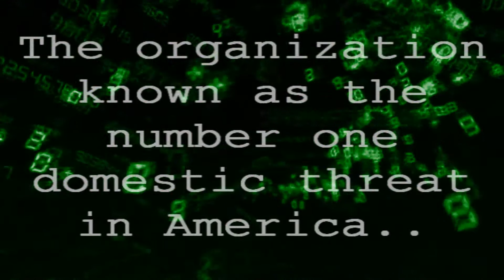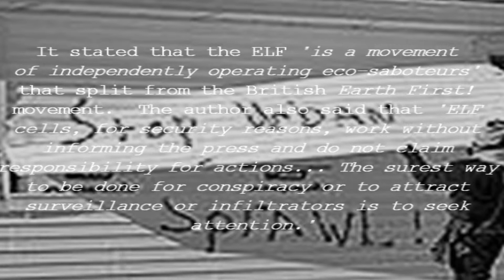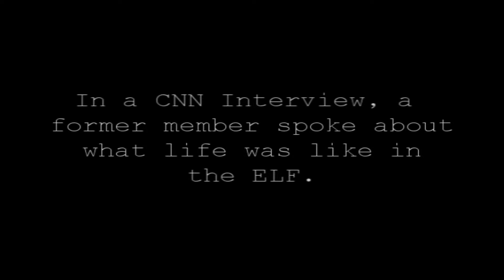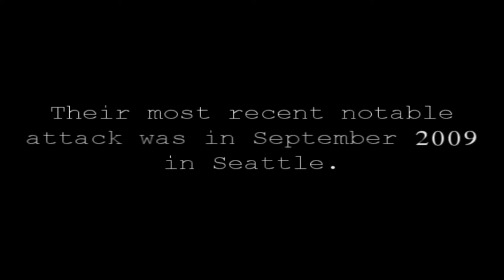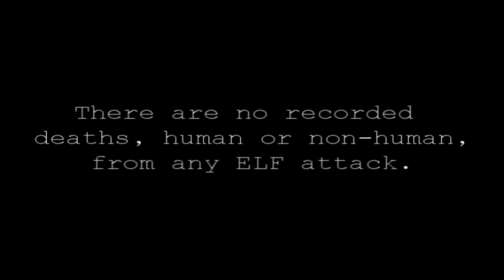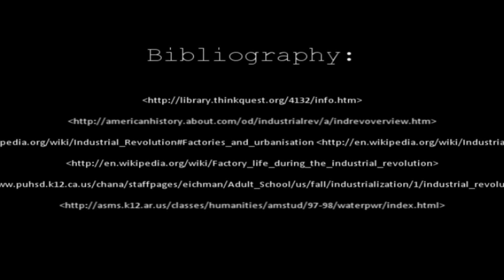Earth Liberation Front CRM220 Project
Done by Dani, Wiola, Evan, and Andrew